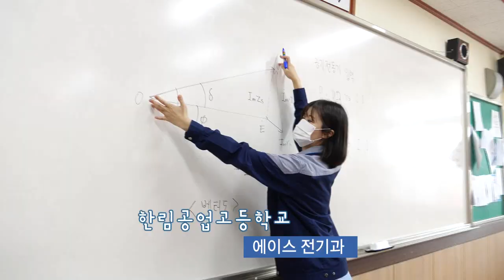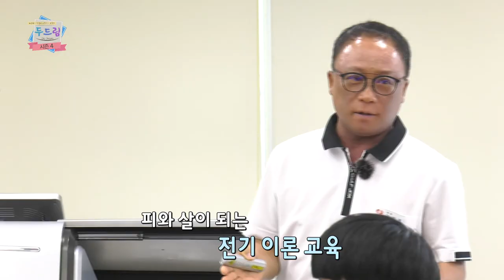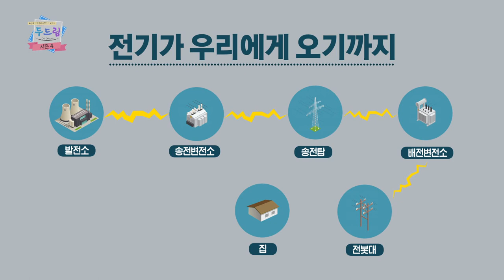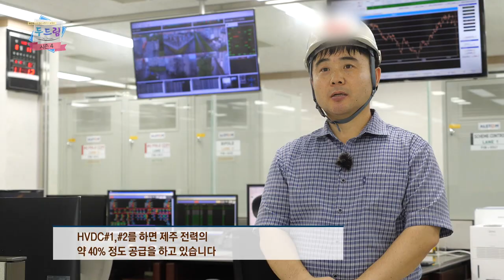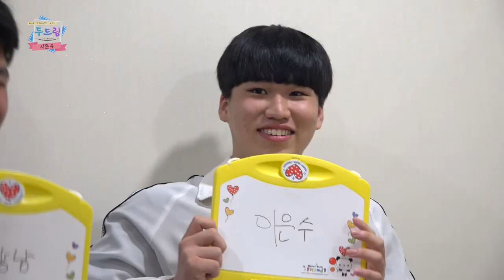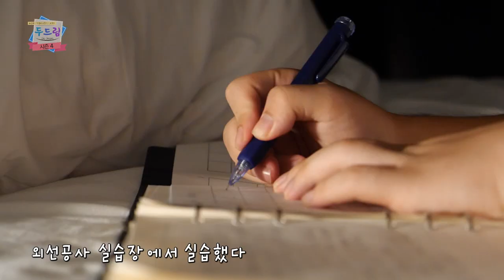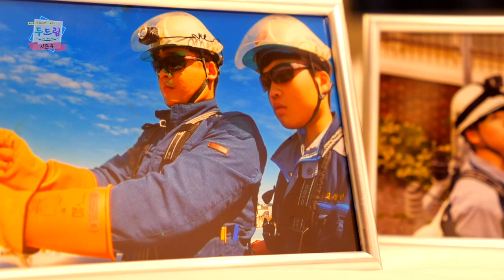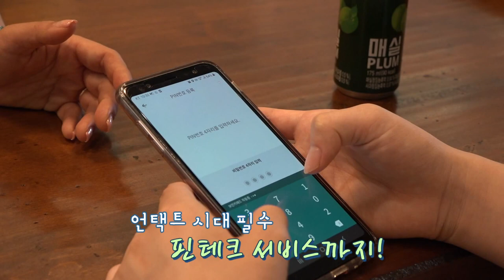[두드림 DoDream 시즌4] 2화 한림공고 전기전능